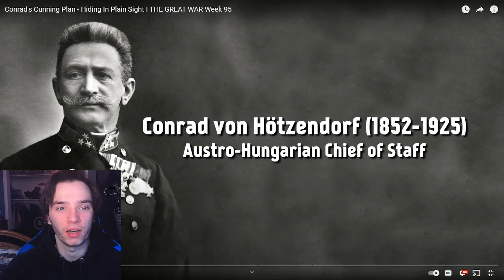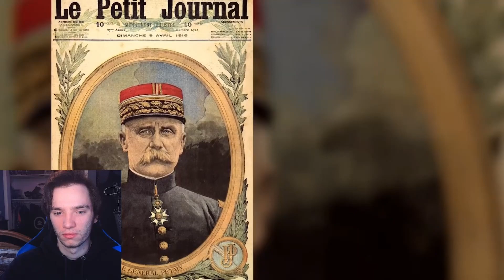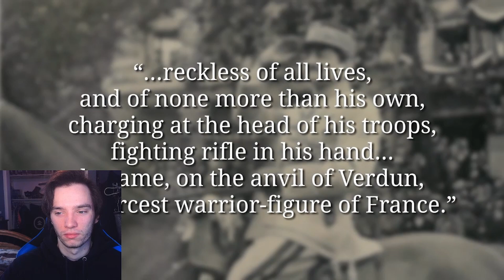Historian Reacts - Conrad's Cunning Plan - Hiding In Plain Sight I THE GREAT WAR Week 95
the great war reaction